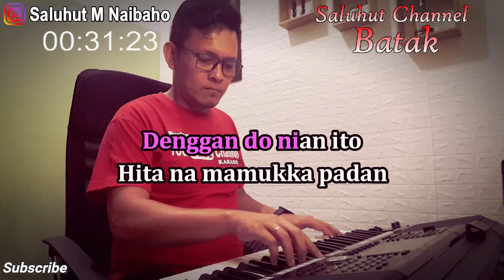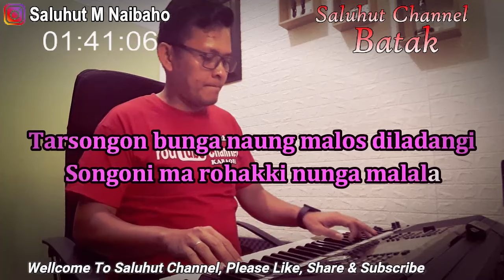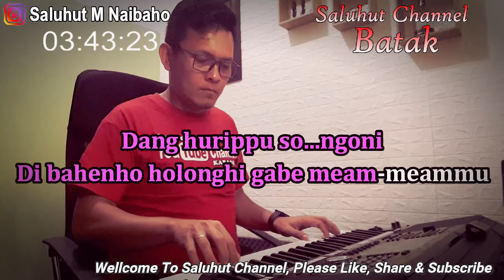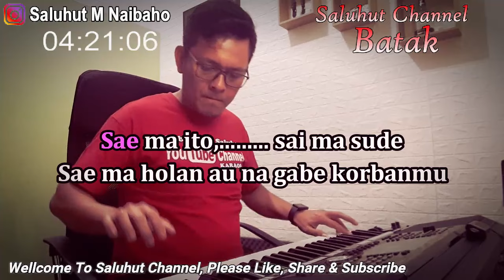MARDUA HOLONG ll KARAOKE BATAK ll OMEGA TRIO ll NADA PRIA D=DO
Mardua Holong
Cipt. Saut Barasa

Denggan do nian ito
Hita na mamukkah padan
Denggan ma nian molo tung ikkon sirang
Unang pola be hita mardongan-dongan hasian
Holan na mambaen haccit ni rohai
Arian nang borngin i sai busisaon rohakki
Boha do ujungi hubunganta hasian
Sai hurippu do ito setia ho saleleng on
Hape na mardua holong di pudikki
Tarsongon bunga naung malos diladangi
Songoni ma rohakki nunga malala
Dang hurippu songoni
Di bahenho holonghi gabe meam-meammu
Sae ma ito, sai ma sude
Sae ma holan au na gabe korbanmu
Marisuang ari manang tikki i
Holan alani cinta palsumi